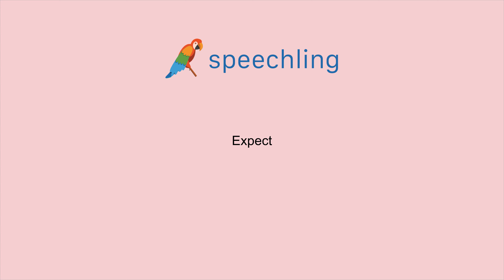英語で"期待する"の発音の仕方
男性コーチ
Expect

女性コーチ
Expect

期待する

期待する